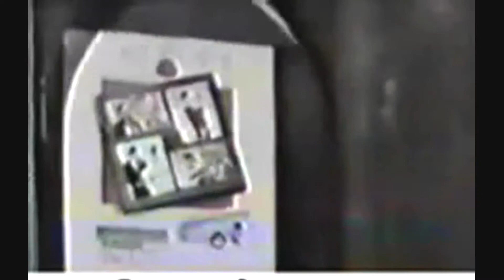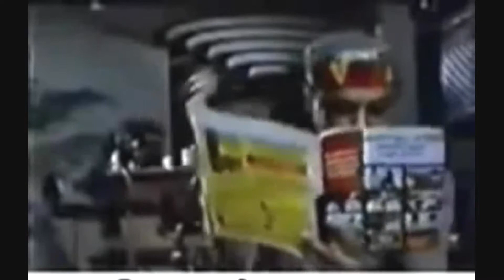Hind Qosal Ah Shiba.